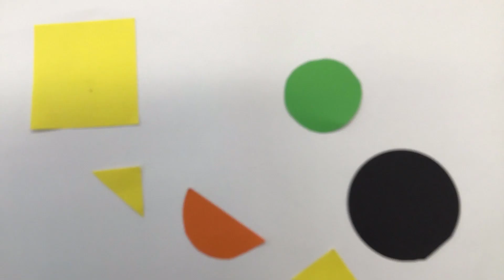Indruk van een danszaal L3 Musica